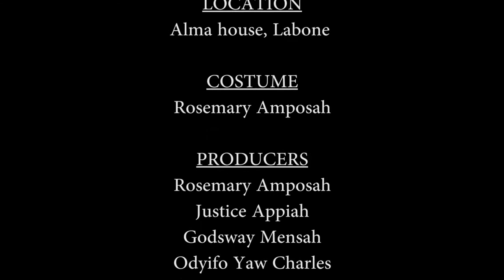EPISODE 12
CORRELATION BETWEEN ACADEMIA AND INDUSTRY